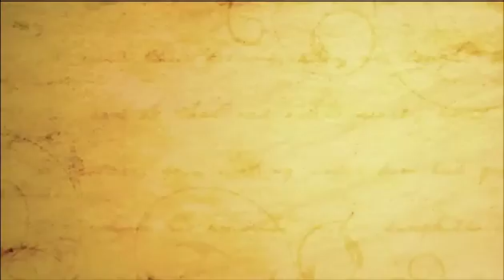PATAUDI Ad Film by Amit Shakti Photography